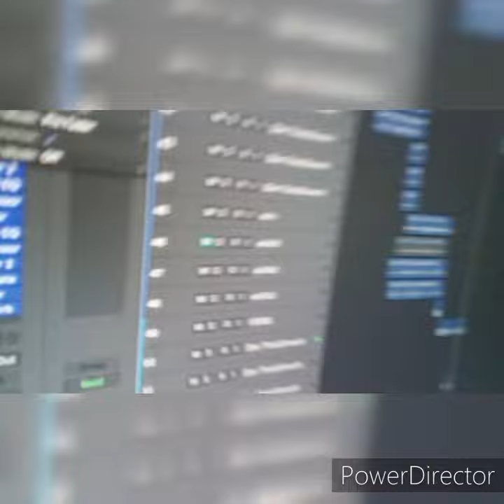Live Interview w/ DMack Attacker @ 0sounz Studio